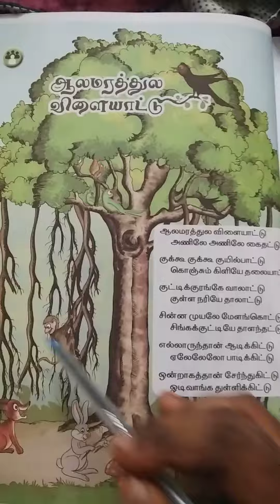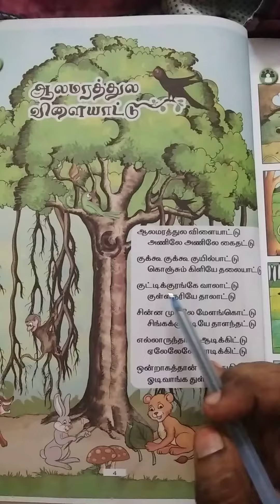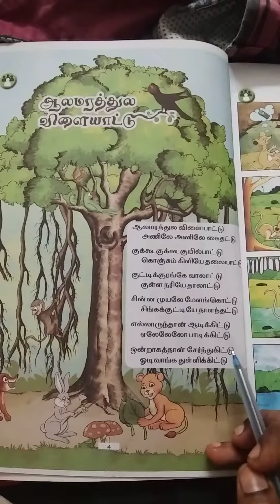I std online class first term Tamil ஆலமரத்துப்பட்டி விளையாட்டு